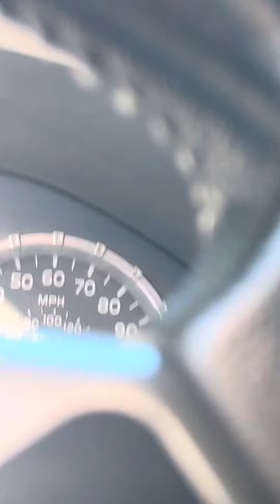How do Forest Fires Start in Letcher County? 🔥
Picking up the boys from school, we see a huge fire 🔥 in one of the Jenkins bottoms near Judge Mullins place.

The structure had already burnt a long time ago, so it appears someone decided to burn what was left of the rest of the debris. 🤷‍♀️